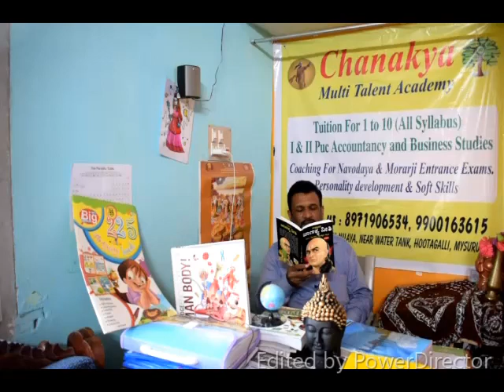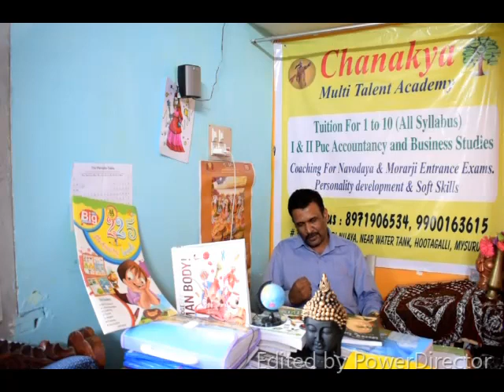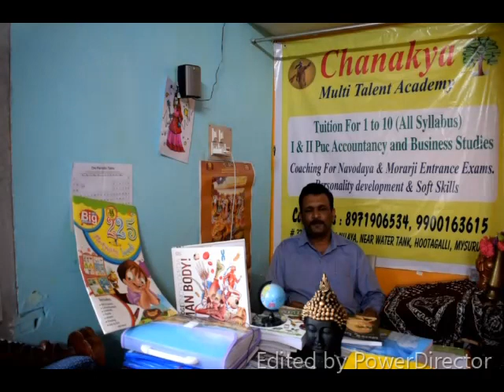ಚಾಣಕ್ಯನ ಕಥೆ ##STORY OF CHANAKYA FoR students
CHANAKYA MULTI TALENT ACADEMY, MYSURU.